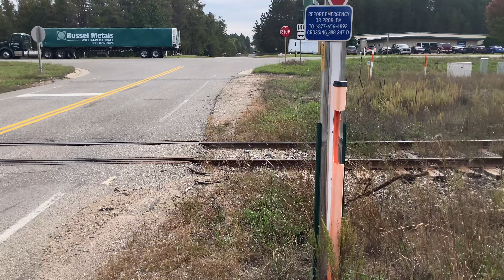Pure Beecher, WI Action | ELS 402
Direction: Southbound
Engine: ELS 402 (GP38-2)
Location: Beecher, WI
Date: October 4, 2023